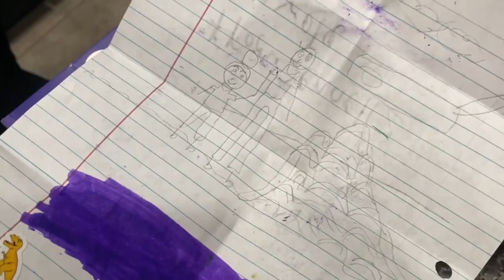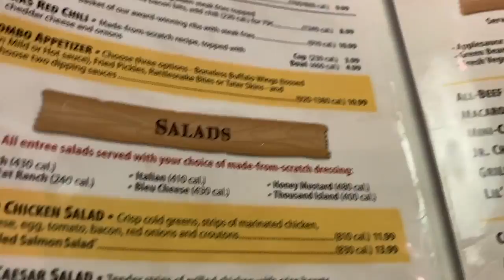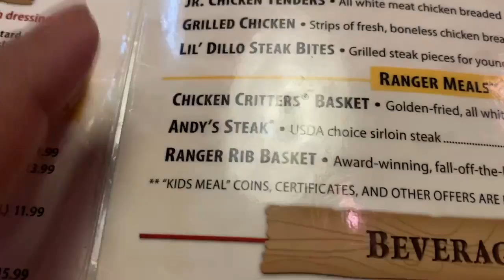Limpiando y Organizando los cuartos ,Cumpleaños de Papi #57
Muchas gracias